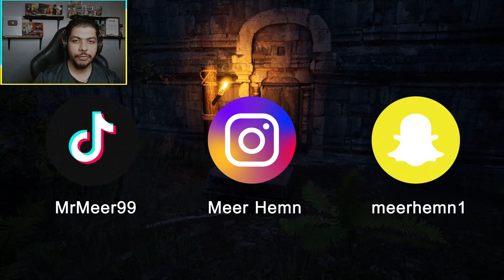هەمیشە دوای ڕوناکیەکە بکەوە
𝐌𝐫𝐌𝐞𝐞𝐫 𝐒𝐨𝐜𝐢𝐚𝐥 𝐀𝐜𝐜𝐨𝐮𝐧𝐭